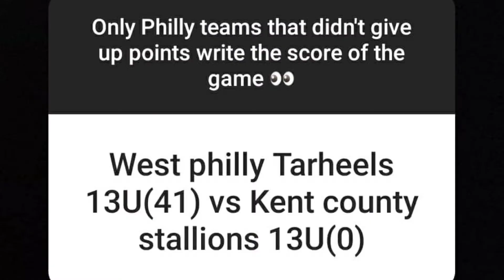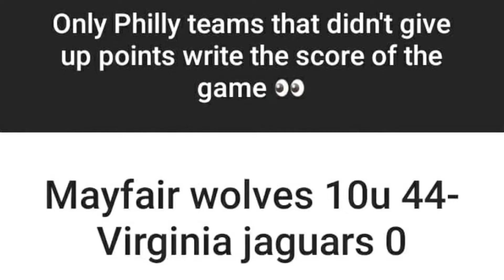Donut Special Week#2 Winner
YEA Sports awards the West Philly Panthers 10u for Week #2 Donut Special Award Winner for giving out 0 points last weekend